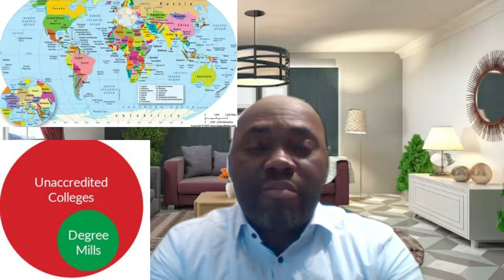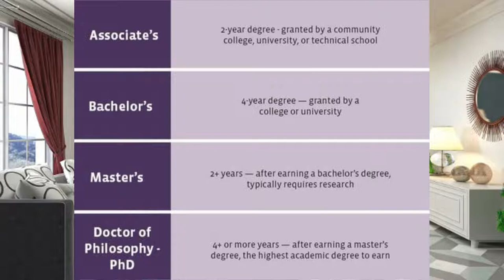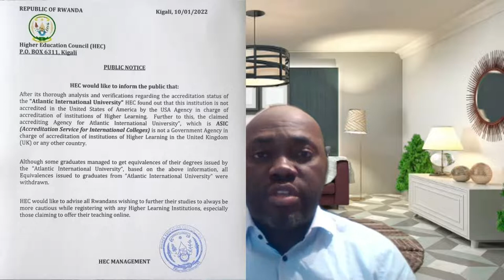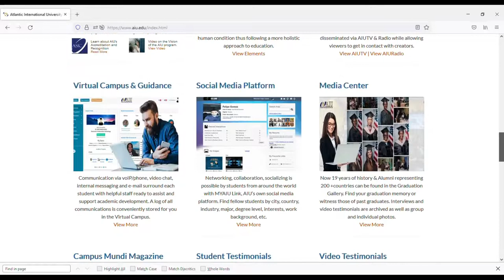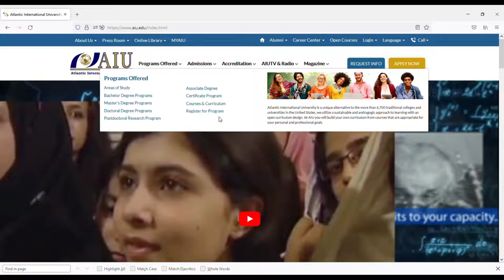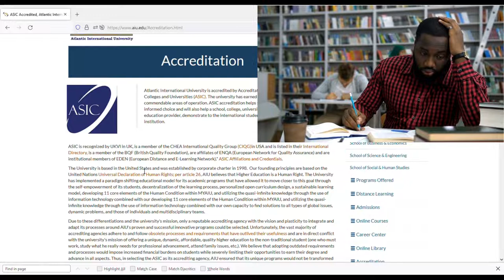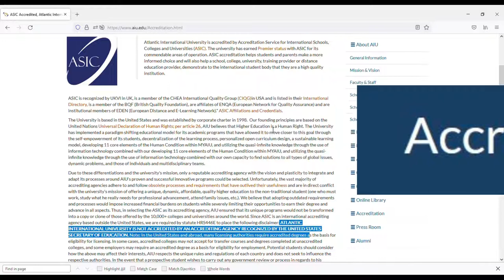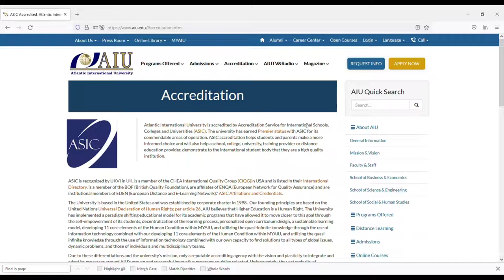Why Rwanda Dismissed Degrees from a United State University. Unaccredited American University Degree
1. Follow This Short Link To Get  Copy: shorturl.at/mtIR8
2.

This book is a complete package for everyone especially working professionals, graduates, students and, lifelong learners of all ages working in a variety of industries who plan on starting or are already in the application process of starting an online degree course wherever in the world in selected universities. If online education sound new to you and you still want to know how this method of learning is conducted from inquiries to graduation you should consider reading this book in full. If for whatever reason you did not complete your degree after college or plan to advance your career with a higher qualification, but you do not have the time because of your current job responsibilities and career demands; if you are a lifelong learner as well then you should read this book.
This book is an ultimate guide that will clear your doubts as it covers a step-by-step process of what recent graduates and experience working professionals can expect taking a qualification online. If you are a young or fresh graduate with a bachelor, then online studies can work for you. More importantly, if you do not have any certificate or complete high school but now you find yourself being able to follow your dream education, this book is your answer. This book also prepares you on the questions and mindset working professionals and students should have before attempting enrollment on a 100% Online Master degree of their choice.
This book serve as an ultimate guide that elaborates from how the online Learning Management Systems (LMS) and platforms works for world class online Universities IT, Academic integrity and plagiarism, Library systems, how to select a university, Time management, application process, a Comprehensive document requirement list, Accreditation, Credit transfer system, the Dissertation process, the online degree Certificate and finally Graduation ceremony.

Finally, after reading this book you can be rest assured that your knowledge about online education will never be the same again because you will become knowledgeable and ready to making an informed decision and asking the right questions during the application process or when talking to any university representative at any online degree program of your choice.

Best online MBA and MSc degree are all over the world, but studying online degree and selecting best universities and colleges needs time. Online degree programs provide working professionals an opportunity to advance their careers while to hold their fulltime jobs. With so many online Master's degrees available and their constant increase in popularity, it's hard not to consider that distance-learning might be a great study option for you.
Rwanda's Higher Education Council (HEC)  has withdrawn all academic equivalences issued to graduates from Atlantic International University based in the United States of America.
In a statement released on Twitter on Monday, HEC said that; “After thorough analysis and verifications regarding the accreditation status of Atlantic International University, HEC found that this institution is not accredited in the United States of America by the USA agency in charge of accreditation of institutions of higher learning.”
It further explained that even the claimed accrediting agency for Atlantic International University which is Accreditation Service for International colleges (ASIC) is not a government agency in charge of accreditation of institutions of higher learning in the United Kingdom (UK) or any other country.
“Although some graduates managed to get equivalences of their degrees issued by Atlantic International University, based on the above information, all equivalences issued to graduates from this university were withdrawn,” reads the announcement.
HEC has thus advised all Rwandans wishing to further their studies to always be more cautious while registering with Higher Learning Institutions especially those claiming to offer their teaching online.
The announcement triggered mixed reactions on twitter.